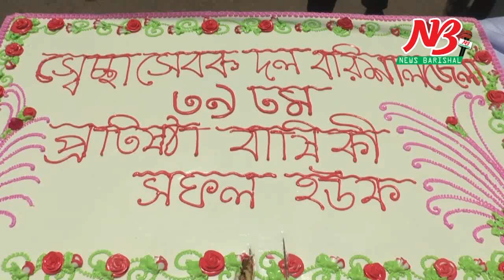স্বেচ্ছাসেবক দলের ৩৯তম জন্মদিন পালন করলো নেতা কর্রা। Barisal Sessabok Dal Birthday Program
কেক কেটে এবং আলোচনা সভার মধ্যদিয়ে বরিশালে জাতীয়তাবাদি স্বেচ্ছাসেবক দলের ৩৯তম প্রতিষ্ঠা বার্ষিকি পালিত হয়েছে।

১৯ আগস্ট সোমবার সকালে নগরীর সদর রোডের দলীয় কার্যালয়ে এ উপলক্ষে পৃথক আয়োজন করে জেলা ও মহানগর স্বেচ্ছাসেবক দল।

৩৯তম প্রতিষ্টাবার্ষিকি উপলক্ষে সকাল ১১টায় জেলা স্বেচ্ছাসেবক দল দলীয় কার্যালয়ের সামনে কেক কাটা অনুষ্ঠানের আয়োজন করে। পরে দলীয় কার্যালয় এক আলোচনা সভা ও দোয়া মোনাজাতের আয়োজন করা হয়। আলোচনা সভায় প্রধান অতিথি ছিলেন দক্ষিন জেলা বিএনপির সভাপতি এবায়েদুল হক চাঁন।
জেলা স্বেচ্ছাসেবক দলের সভাপতি আমিনুল ইসলাম লিপনের সভাপতিত্বে বিশেষ অতিথি ছিলেন, উত্তর জেলা বিএনপির সভাপতি সাবেক এমপি মেজবাউদ্দিন ফরহাদ। অন্যন্যর মধ্যে বক্তব্য রাখেন, মহানগর বিএনপির যুগ্ম সাধারন সম্পাদক মীর জাহিদুল কবির, জেলা স্বেচ্ছাসেবক দলের সাধারন সম্পাদক রফিকুল ইসলাম জনিসহ অন্যান্যরা।

অপরদিকে মহানগর স্বেচ্ছাসেবক দল একই স্থানে সাড়ে ১১টায় কেক কাটা অনুষ্ঠানের আয়োজন করেন। এসময় কেক কাটা অনুষ্ঠানে প্রধান অতিথি ছিলেন মহানগর বিএনপির ভারপ্রাপ্ত সাধারন সম্পাদক জিয়াউদ্দিন সিকদার জিয়া।

মহানগর স্বেচ্ছাসেবক দলের সভাপতি মাহবুবুর রহমান পিন্টুর সভাপতিত্বে অনুষ্ঠানে বিশেষ অতিথি ছিলেন, মহানগর বিএনপির সিনিয়র সহ সভাপতি মনিরুজ্জামান ফারুক। বক্তব্য রাখে মহানগর স্বেচ্ছাসেবক দলের সাধারন সম্পাদক মসিউর রহমান মঞ্জু সহ অন্যান্যরা।

এদিকে স্বেচ্ছাসেবকদলের প্রতিষ্ঠাবার্ষিকী পালনকে কেন্দ্র করে যে কোন অনাকাংখিত পরিস্থিতি মোকাবেলায় বিএনপি দলীয় কার্যালয় সহ আসপাশে মোতায়েন ছিলো অতিরিক্ত পুলিশ।##